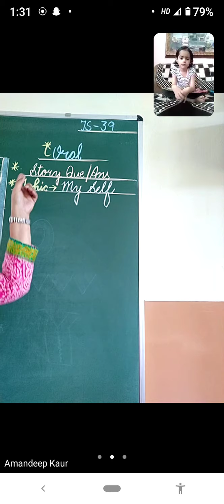11.10.21 zoom recording for LKG (English - (oral ): story question/answer , Topic - My self )